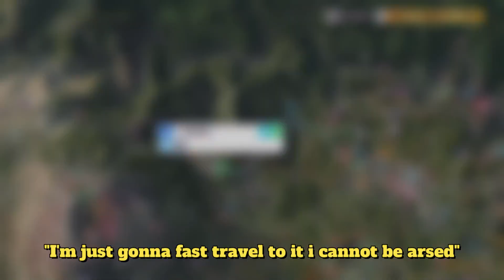WE PLAYED FORZA, but became children...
Hexbugs stays losing